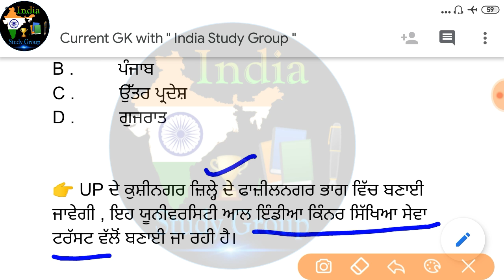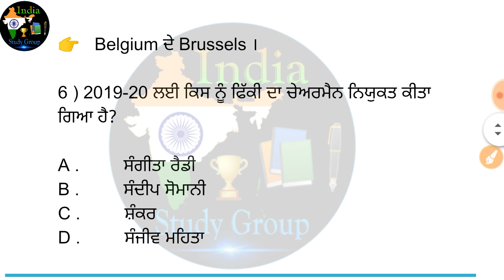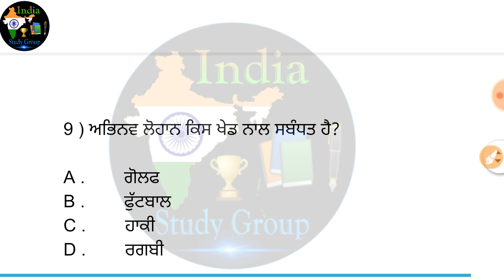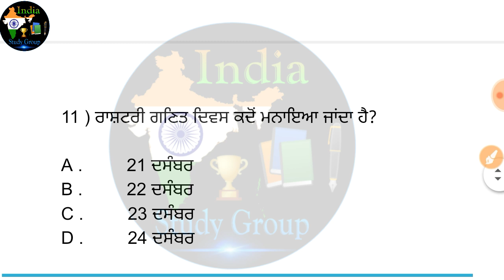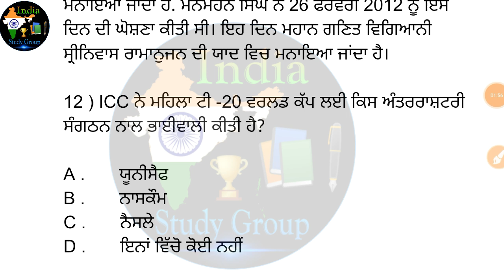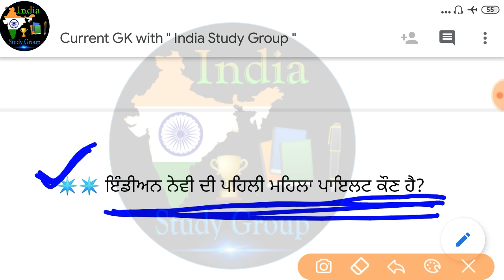PSPCL Special current GK test in Punjabi || current affairs in Punjabi || Dec current GK in Punjabi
PSPCL Special current GK test in Punjabi || current affairs in Punjabi || December current GK in Punjabi

PSPCL special current GK ਦੀ ਪੰਜਾਬੀ ਦੀ PDF ਸਾਡੇ ਸਾਰੇ viewers ਨੂੰ ਮਾਤਰ ਸਿਹਯੋਗ ਰਾਸ਼ੀ ਤੇ provide ਕਰਵਾਈ ਜਾ ਰਹੀ ਹੈ, ਜੌ ਵੀ ਪੰਜਾਬੀ ਵਿਦਿਆਰਥੀ ਹੈ ਉਹ ਲੇ ਸਕਦੇ ਹੈ । ਇਸ ebook ਵਿੱਚ ਹੁਣ ਤੱਕ ਦੀ ਸਾਰੀ ਕਲਾਸਾਂ ਦੇ ਸਵਾਲ ਹੈ।

PSPCL current GK,
 clerk special current GK,
current GK for Punjab exam,
current GK in Punjabi,
 current affair in English,
 September 2019 current GK,
current GK special class,
most important current GK Questions ,
 latest current GK ,
current GK for India exam 2019,
current GK India study group,
 current GK in Punjabi with India study group, India study group latest class ,
 India study group GK class,
 India study group Punjab GK class,  Punjab GK,
Punjabi vich current affair,
current affair in Punjabi ,
PSPCL clerk special class ,
PSPCL j e current affair, PSPCL current affair,
Punjab bijali board exam, clerk exam GK